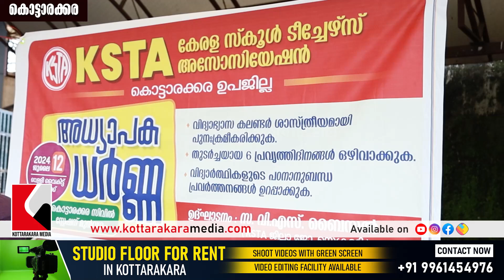Kottarakkara | Malayalam Latest News | കേരള സ്കൂൾ ടീച്ചേഴ്സ് അസോസിയേഷൻ അദ്ധ്യാപക ധർണ്ണ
@KOTTARAKKARA News,

The context you've provided suggests a news event related to Kottarakkara, a place in Kerala, India. The news pertains to a 'dharna' or protest demonstration organized by the Kerala School Teachers Association (KSTA). While the specific details of the dharna are not provided, such events are typically organized by labor or professional unions to voice their demands or express grievances about issues affecting their members, which in this case would be school teachers.

The Kerala School Teachers Association is likely advocating for issues concerning the welfare, rights, or working conditions of school teachers in the region. Dharnas are common forms of peaceful protest in India, aiming to draw public attention and pressure authorities to address the raised concerns.

The communication of information about current events, trends, issues, or topics that interest a specific audience. News can be delivered through various media, such as newspapers, magazines, radio, television, websites, podcasts, social media, or newsletters. News can inform, educate, entertain, or persuade people depending on the purpose and perspective of the news source. News can also influence public opinion and shape social and political agendas.

𝗵𝘁𝘁𝗽://𝗸𝗼𝘁𝘁𝗮𝗿𝗮𝗸𝗸𝗮𝗿𝗮𝗺𝗲𝗱𝗶𝗮.𝗰𝗼𝗺/
𝗵𝘁𝘁𝗽://𝗸𝗼𝘁𝘁𝗮𝗿𝗮𝗸𝗮𝗿𝗮𝗺𝗲𝗱𝗶𝗮.𝗰𝗼𝗺/
𝗵𝘁𝘁𝗽://𝗸𝗼𝘁𝘁𝗮𝗿𝗮𝗸𝗸𝗮𝗿𝗮𝗻𝗲𝘄𝘀.𝗰𝗼𝗺/

𝟵𝟭 𝟳𝟬𝟯𝟰𝟰𝟱𝟰𝟵𝟳𝟲, 𝟳𝟵𝟵𝟰𝟱𝟬𝟳𝟳𝟳𝟴

𝗵𝘁𝘁𝗽𝘀://𝗰𝗵𝗮𝘁.𝘄𝗵𝗮𝘁𝘀𝗮𝗽𝗽.𝗰𝗼𝗺/𝗙𝗞𝘅𝗛𝗠𝗪𝗟𝗣𝗤𝟲𝗬𝗚𝗗𝗮𝗞𝟯𝗛𝗪𝗜𝗩𝟵𝘀
𝗵𝘁𝘁𝗽𝘀://𝗰𝗵𝗮𝘁.𝘄𝗵𝗮𝘁𝘀𝗮𝗽𝗽.𝗰𝗼𝗺/𝗖𝗣𝗞𝗖𝗕𝗦𝗩𝘇𝗙𝗢𝗸𝗘𝗝𝘂𝟵𝗯𝗰𝗲𝗔𝗷𝗰𝗦
മലയാളികളുടെ ഏറ്റവും പുതിയ മലയാളഭാഷ വാർത്തകൾ - Latest Malayalam language news for Malayalees

Community Impact Stories, Local Political Commentary, Cultural and Historical Features, Engagement with Local Issues, Interactive Content

Kerala Varthakal, Kollam Varthakal, Ganapathy temple, Ganapathy Songs dj, Meenpidi Para